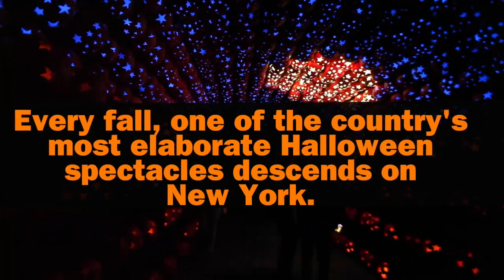This Halloween festival features thousands of jack-o'-lanterns.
One of the country's most elaborate festivals arrives in NYC every fall.